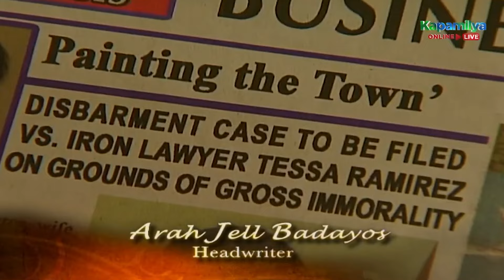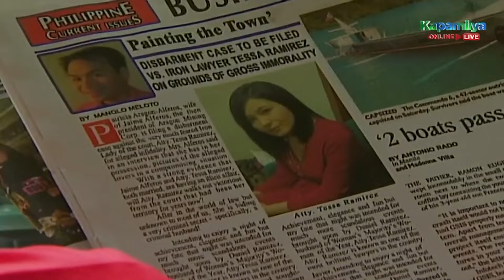Denise advises Patricia about Jaime | Dahil May Isang Ikaw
Denise (Karylle) advises Patricia (Chin-Chin Gutierrez) about Jaime (Gabby Concepcion).